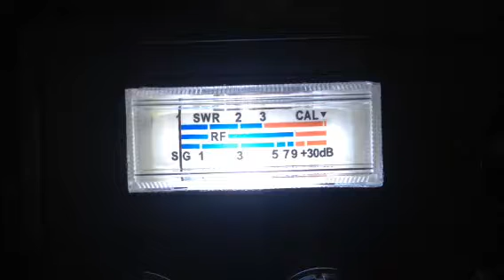500 State of Maine CB 28